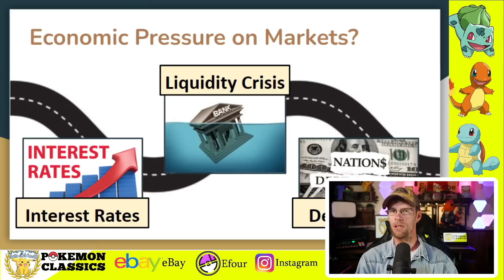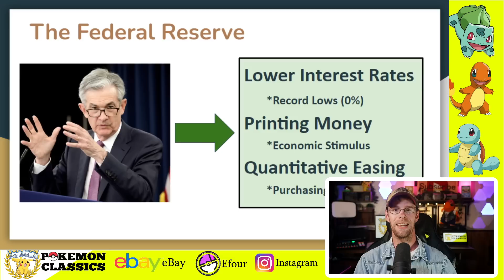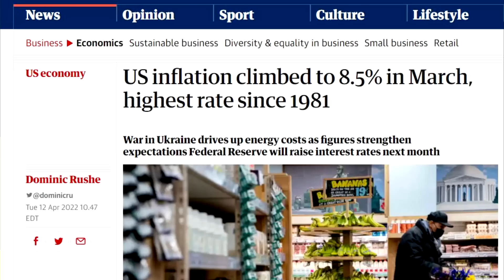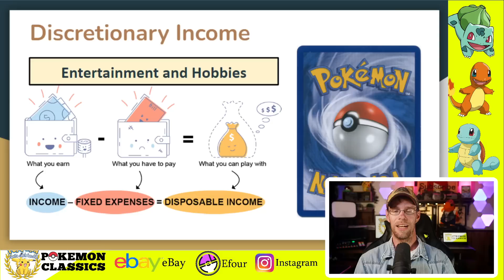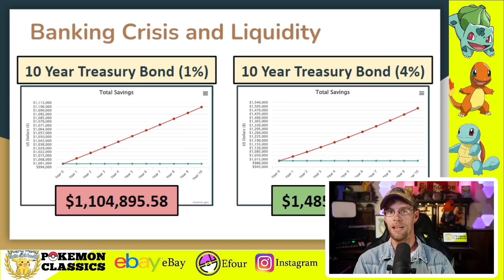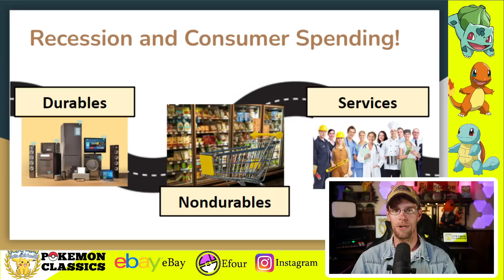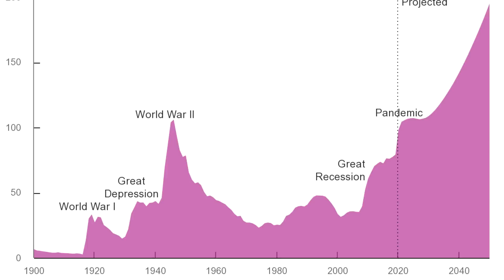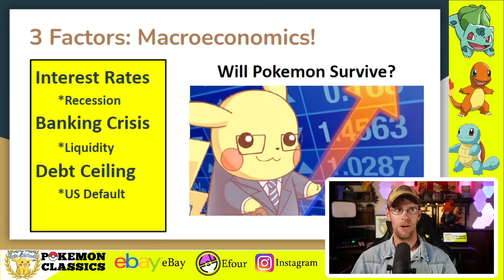GRAVE NEWS for Pokemon Collectors and Investors! (Economic Collapse?)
Rapidly increasing interest rates, impending recession, bank failures, a growing liquidity crisis, and a looming debt ceiling deadline are currently threatening the stability of the global economy.  So what does our current economic situation mean for Pokemon card collectors and investors?  Are we teetering on the edge of a collectibles doomsday or are these fears overly alarmist?  I’m Pokemon Classics, and I invite you to join me for a conversation about our macroeconomic situation.

After a historic run in price increases and subsequent retraces and corrections, many commentators have offered insights and observations about the current state of the Pokemon card market.  But what's next for Pokemon cards in 2023?  In this video, I offer my own observations and speculations the state of the global economy and how the possibility of a looming economic recession may affect the Pokemon card market.  In particular, we will examine the impact of increasing inflation, rising interest rates, and exploding debt on consumers' discretionary income and collecting habits.

Pokemon Classics

VIDEO CHAPTERS:
       ◾ 1:33-5:23 - Background
       ◾ 5:24-8:25 - Interest Rates and Inflation
       ◾ 8:26-11:56 - Banking Crisis and Liquidity
       ◾ 11:57-15:16 - Debt Ceiling Deadline
       ◾ 15:17-17:36 - Final Thoughts

*Note: These are merely my observations and not to be taken as financial advice or investing strategy.  Always do your research before making any purchases.

◾UltraPro Sleeves (Amazon)
◾BCW Toploaders (Amazon)
◾Card Savers (Amazon)
◾PSA SLEEVES (Amazon)

◾Divided Storage Box (Amazon)
◾Monster Storage Box (Amazon)
◾Toploader Storage Box (Amazon)
◾Graded Card Storage Box (Amazon)

◾Black UltraPro Stands (Amazon)
◾Acrylic Easel Stands (Amazon)
◾Acrylic Risers (Amazon)
◾36 Card Display Case (Amazon)
◾8 Card Display Case (Amazon)
◾Acrylic Booster Box Case (Amazon)
◾Acrylic Elite Trainer Case (Amazon)

◾Charmander (Amazon)
◾Bulbasaur (Amazon)
◾Squirtle (Amazon)
◾Blastoise (Amazon)
◾Snorlax (Amazon)
◾Gengar (Amazon)
◾Espeon/Umbreon (Amazon)

◾Pikachu Binder (Amazon)
◾PokeBall Binder (Amazon)
◾Team Rocket Binder (Amazon)

◾Charizard Playmat (Amazon)
◾Pikachu Playmat (Amazon)
◾Mewtwo Playmat (Amazon)
◾Mew Playmat (Amazon)